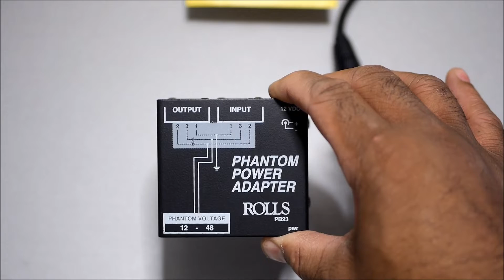Rolls PB23 Mic Phantom Power Adapter Introduction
I just got the rolls PB23 Adapter.  This device provides phantom power to condenser microphones.  Solid built quality and design that ROLLS products are known for.